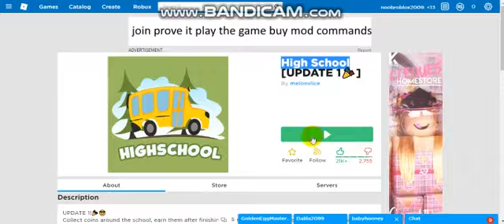ROBLOX REALLY WEIRD SCHOOL...PLZ HALP MEH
TODAY WE ARE IN A SO WEIRD SCHOOL THAN A LOT OF YT VISIT THIS SCHOOL AND DIED.THEY SAID ME TO GO IN THIS SCHOOL AND ITS GETTING WEIRD